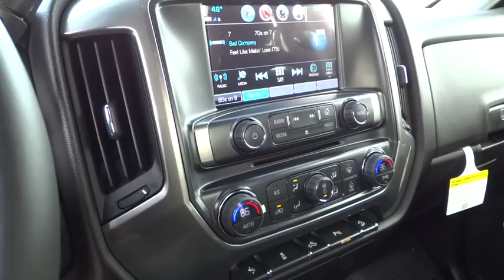2017 Chevrolet Silverado 1500 Carson City, Reno, Yerington, Northern Nevada, Elko, NV 17-0237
2017 Chevrolet Silverado 1500
2017 Chevrolet Silverado 1500 LT - Stock#: 17-0237 - VIN#: 1GCVKREC2HZ129582